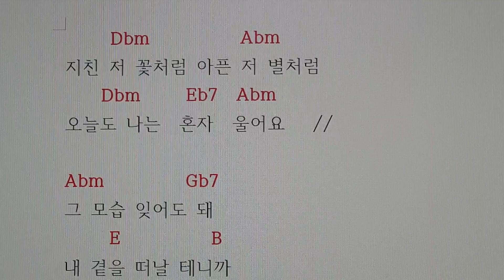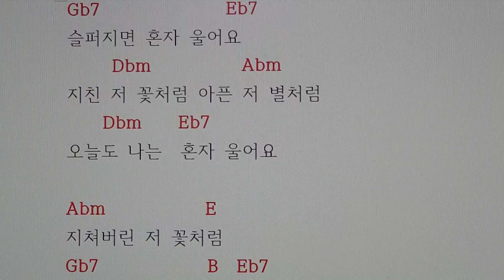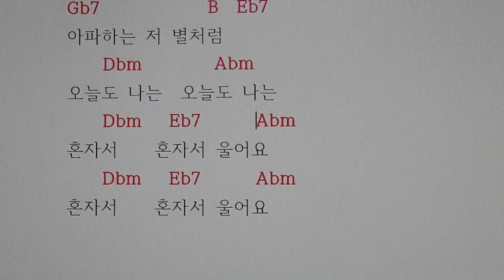서울대법학과6,575#정동원#독백#신곡#코드악보#가사코드#악보#가사#코드#기타코드#기타#피아노#5번연속듣기#악보없이피아노#화음과피아노#무악보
정동원 가수의 신곡 "독백" 은

2023년 9월1일 오후6시에 발표되었습니다.

이 곡은 Abm 곡으로

기본3화음 코드   Abm   Dbm   Eb7  3개와

병행코드     B      E     Gb7     3개

총6개 코드를 사용했습니다.